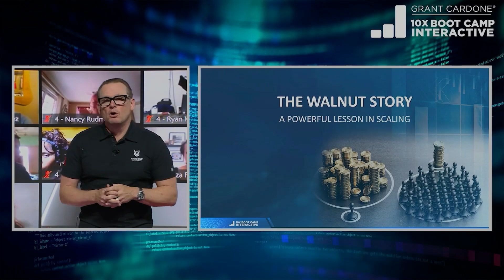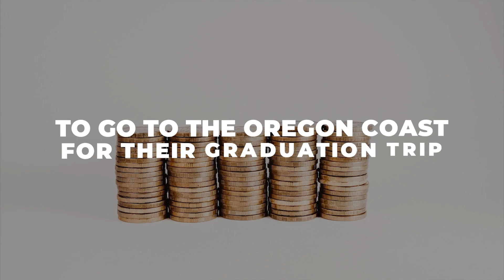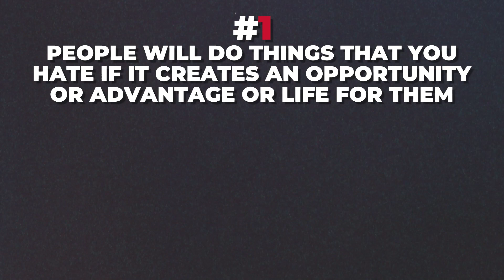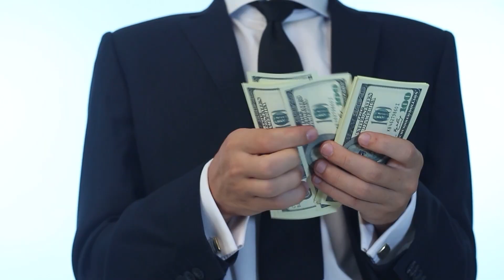How Sneaking Out To See My High School Sweetheart Taught Me A Lot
Discover The Key To Scaling With This Revealing Free Business Assessment Most people think being grounded as a teenager was the worst, but it actually ended up working in my favor.

In this video, I talk about the valuable lessons I learned as a high schooler that gave me wisdom I still use to manage teams of people to this day.